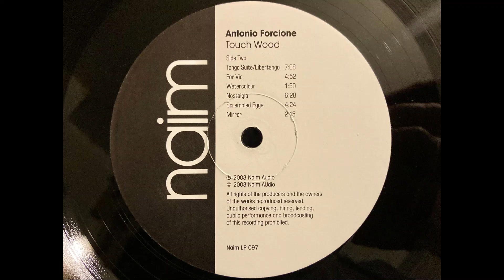Antonio Forcione - Tango Suite/Libertango. HQ Vinyl Rip. (Linn Sondek LP12/Ittok/Troika)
From the first (and only) pressing of “Touch Wood” 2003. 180g Virgin Vinyl.

Antonio Forcione is a great guitarist. Once called the Jimi Hendrix of the Classical Guitar. He signed with the Naim Audiophile Label in 1997. His first album (with Sabina Scuibba) is more famous (which I also have), but this album is also good. It has Latin and African influences. He spent a lot of time travelling those places apparently.

The Naim label is known for very good sound quality. Even the CDs sounded superb. Julian Vereker insisted on many fine details, even down to brand of CDs used. He had passed by the time this record was released but the good SQ tradition seems to have continued.

Equipment:
Linn Troika MC Cartridge (retipped)
CA 640p phono stage (MC)